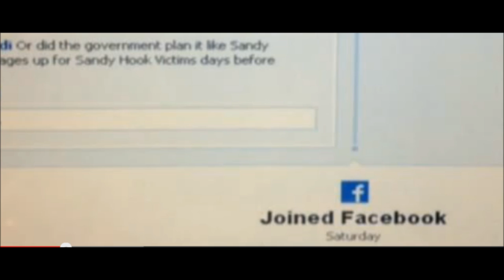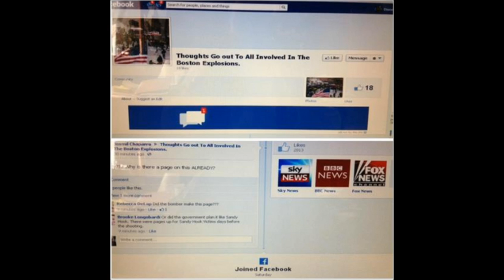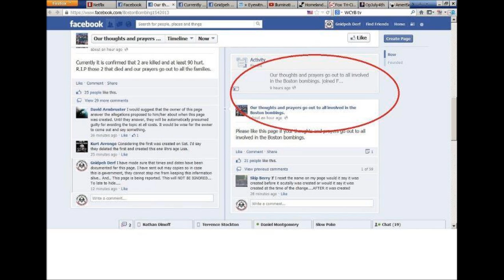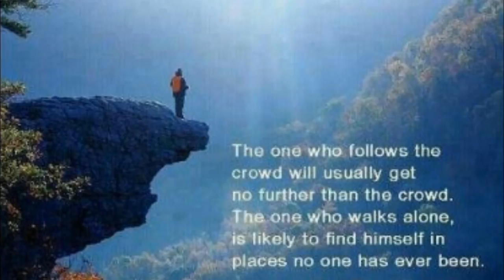UPDATE - Boston Marathon FB Deleted and Remade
1. No man or woman, in or out of government shall initiate force, threat of force or fraud against my life and property and, any and all contracts I'm a party to, not giving full disclosure to me, whether signed by me or not are void at my discretion.

2. I may use force in self-defense against anyone that violates Law 1.

3. There shall be no exceptions to Laws 1 and 2